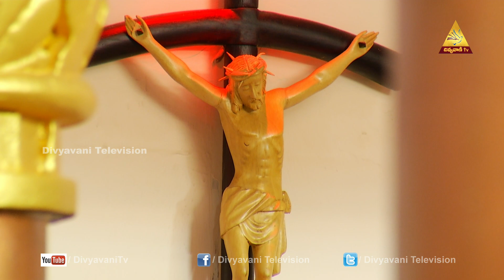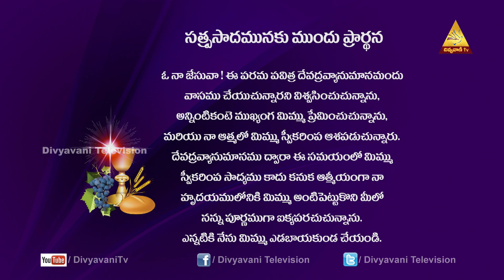FR D. SURESH KUMAR | క్రమ శిక్షణ లో వ్యక్తిత్వ నిర్మాణం | DIVYAPOOJA 8 AUGUST 2020 | 6 PM